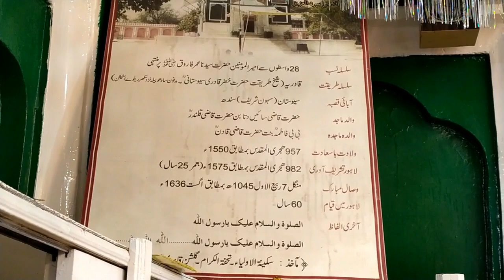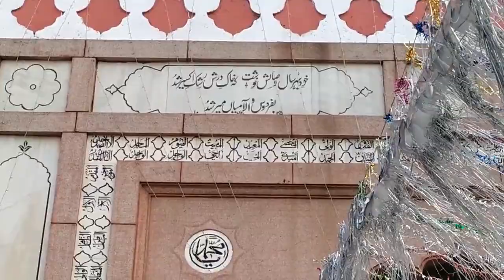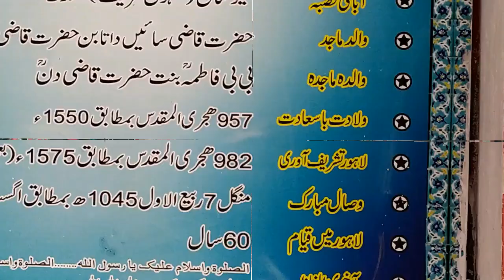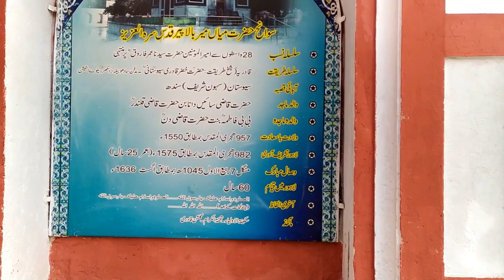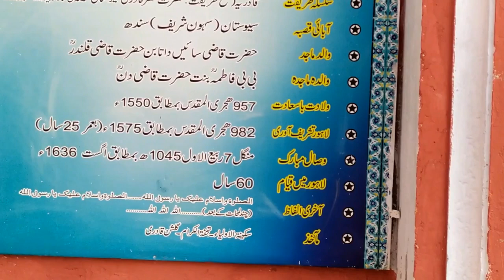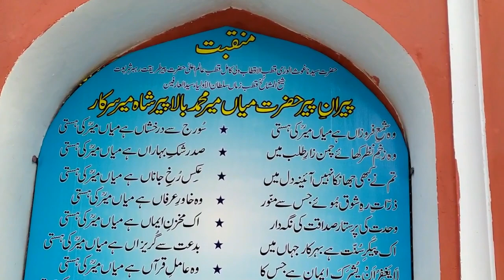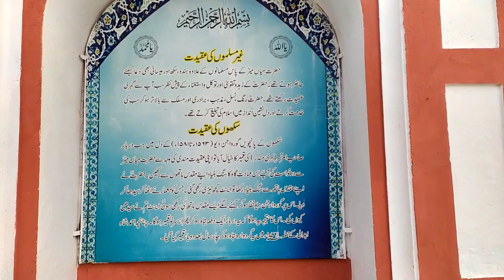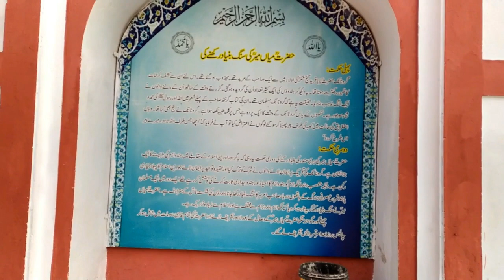Documentary on Hazrat mian mir qadri!History Of mian mir darbar mazar Lahore Pakistan!Sufi tomb Lhr